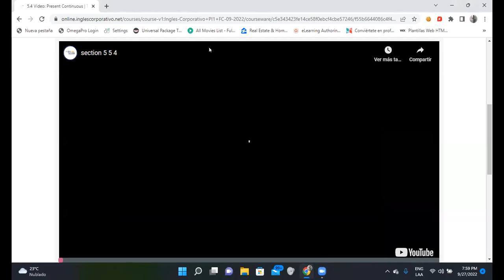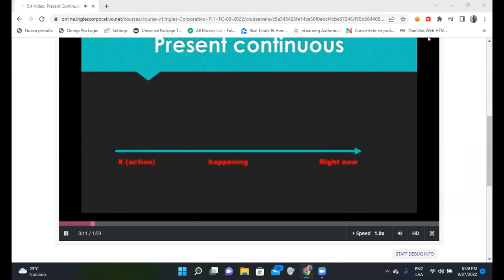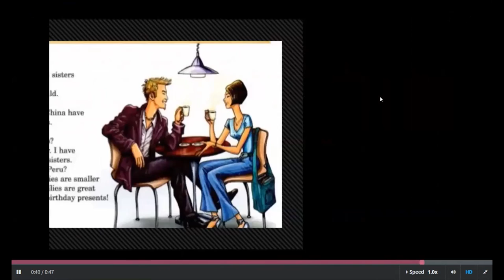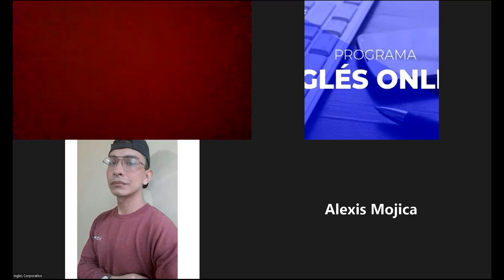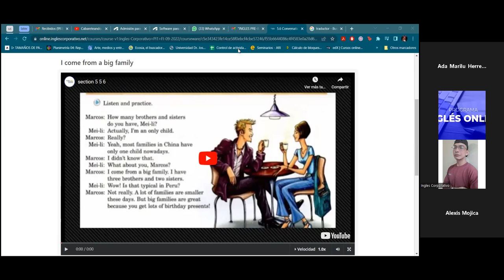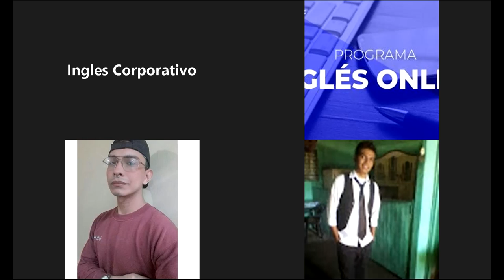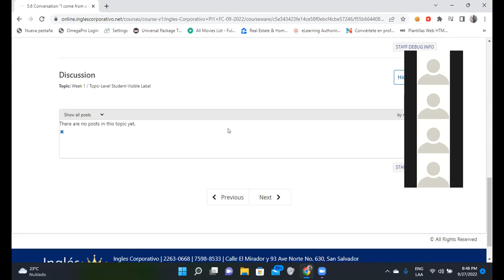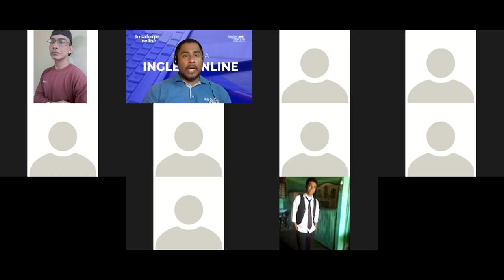Inglés Corporativo-22/09/2022-Using Quantifiers